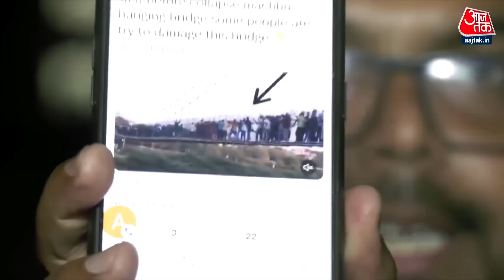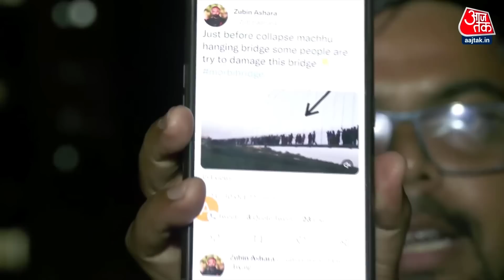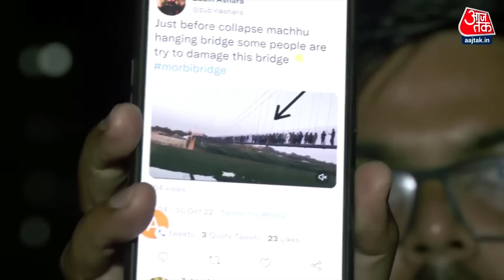Morbi Bridge Accident: पुल टूटने से अब तक 60 से ज्यादा लोगों की मौत | Gujarat Bridge Collapse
Gujarat के मोरबी में रविवार शाम बड़ा हादसा हो गया है. यहां मच्छु नदी में बना केबल ब्रिज अचानक टूट जाने से कई लोग नदी में गिर गए. लोगों को नदी से निकालने की कोशिश हो रही है. इस हादसे को लेकर अब जो खबर आ रही है, उसके मुताबिक करीब 60 से ज्यादा लोगों की मौत हो गई है

At least 60 people have died after a cable bridge collapsed in Gujarat on Sunday evening. The incident took place on the Machhu river in Morbi district.